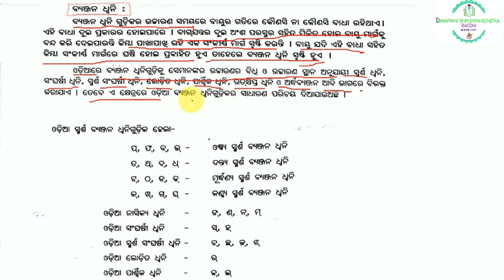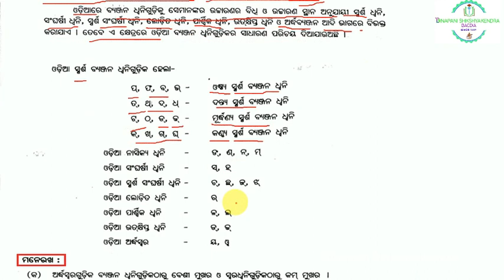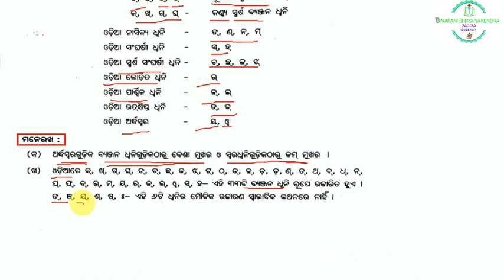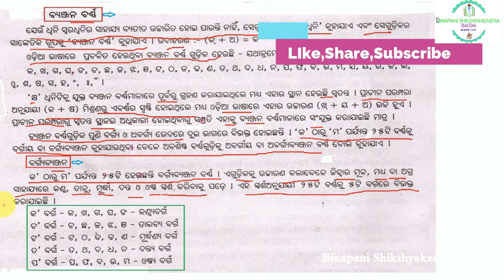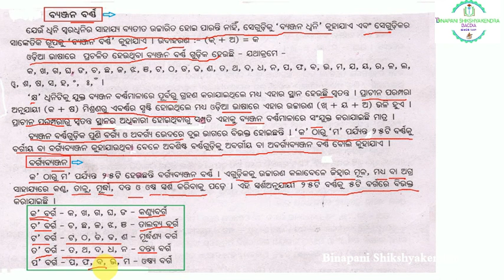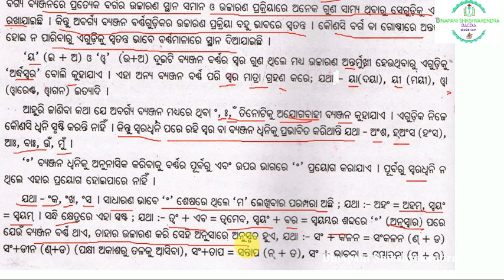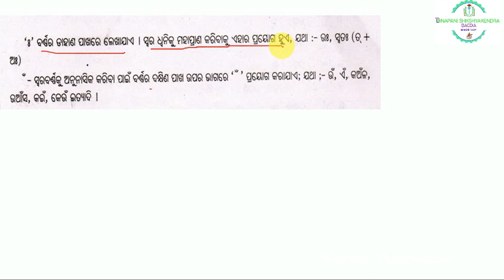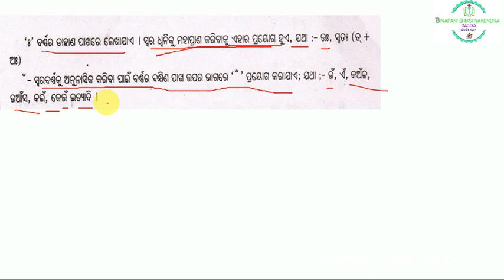Dhwani (Part-2) II BINAPANI SHIKSHYAKENDRA II Odia Class-2 II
Dhwani (Part-2) II BINAPANI SHIKSHYAKENDRA II Odia Class-2 II D.El.Ed,B.Ed,Osstet,Otet,Other Odisha State Govt Entrance